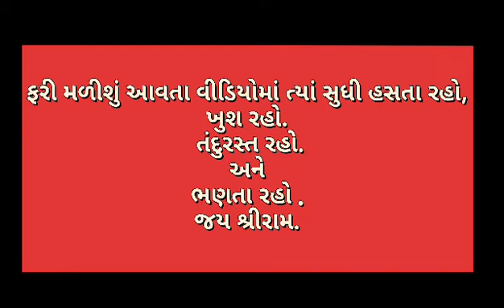Std -5 ગુજરાતી કેકારવ ધોરણ-5 Gujarati Kekarav svadhyayanpothi Page 19 થી 24 અધ્યયન નિષ્પત્તિ G414